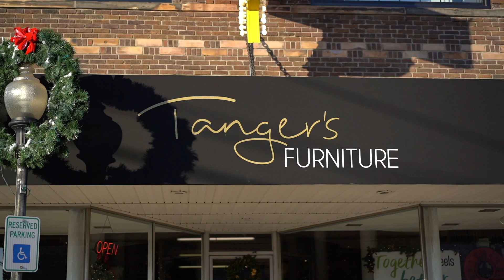Tangers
Tanger's Furniture in Bellefontaine features high quality furniture & bedding from the nation's leading brand names at terrific values with great service.